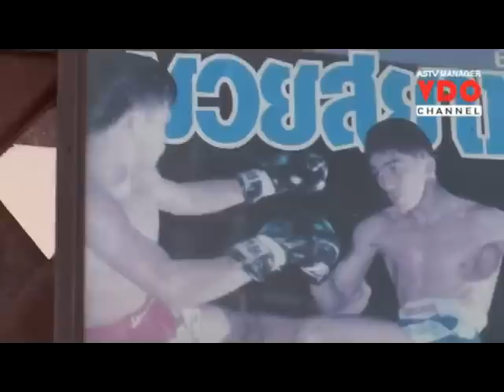“นำพล หนองกี่พาหุยุทธ” ยอดขุนเข่ามวยไทยชาวบุรีรัมย์ ป่วยวัณโรคซูบผอม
“นำพล หนองกี่พาหุยุทธ” หรือฉายา ‘ขุนเข่าหน้าเปื่อย’ เคยโด่งดังไล่ๆ กันกับ ‘สามารถ พยัคฆ์อรุณ’ มีดีกรีเป็นแชมป์ในรุ่นไลต์ฟลายเวต และเฟเทอร์เวต ของเวทีลุมพินี กระทั่งเมื่อปี 2534 นำพลเกิดอุบัติเหตุรถยนต์พลิกคว่ำ ได้รับบาดเจ็บถูกส่งเข้ารักษาที่โรงพยาบาล ด้วยเหตุนี้จึงต้องแขวนนวมไปโดยปริยาย หลังแขวนนวม นำพลได้เปิดกิจการร้านหมูกระทะชื่อ “นำพล หมูย่างเกาหลี” ในตัวเมือง จ.นครราชสีมา ต่อมากิจการร้านหมูกระทะก็ประสบปัญหา ทั้งครอบครัวแตกแยก

        หลังจากนั้นไม่ได้ข่าวนำพลเป็นเวลานานหลายปี ล่าสุดได้มีผู้โพส์ตลงเฟซบุ๊กว่า นำพลล้มป่วยนอนพักรักษาตัวที่บ้านเกิด โดยมีร่างกายซูบผอมจนเหลือเพียงหนังหุ้มกระดูกอย่างที่เห็น